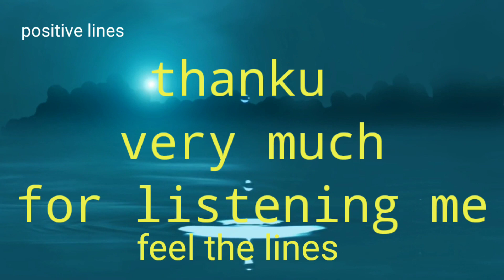khamoshi (ek rape victim ki kahani)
Yeh ek bahot hi emotional and heart touching poem he ,jaha pe ek rape victim bahot hi kathin time se gujarte he .aaj- kal ki samaj me humdardi Kom or taane Jada sunne ko milte he to us time kese woh victim feel karti he baas wohi experience thori si likhne ki koshish ki he...